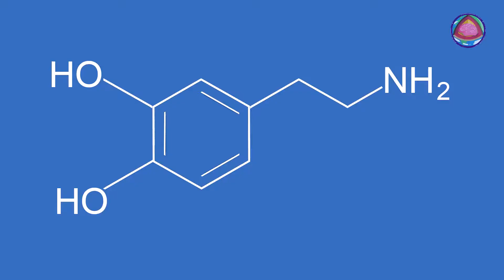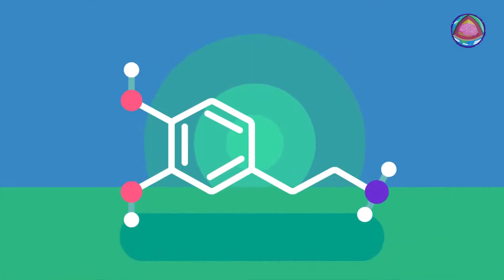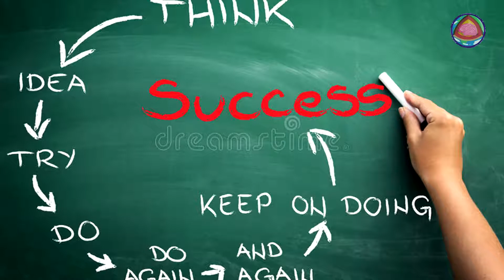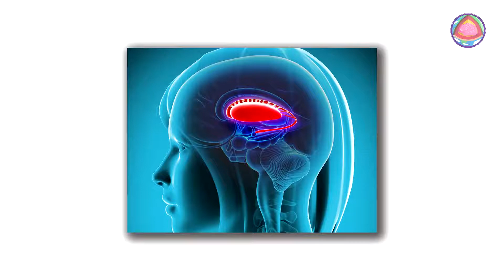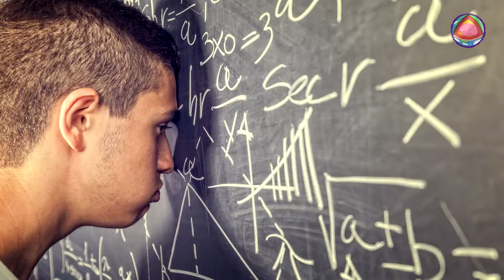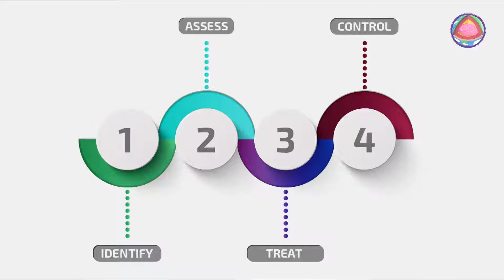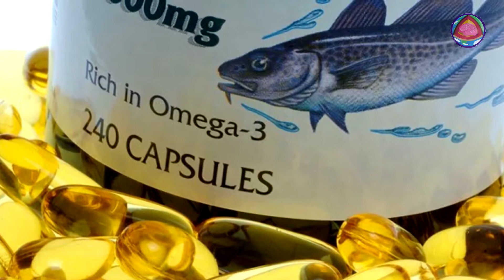DOPAMINE DETOX (The drug you never knew you were abusing) How to eliminate procrastination from life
In this video, we go over "Dopamine Detox"

For more videos like this one visit these videos!

"How procrastination helped Steve Jobs become so successful."

This is surely something no one should miss on!

A Swedish pharmacologist and neuroscientist Arvid Carlsson won the Nobel in 2000 for his research on dopamine, showing its significance in brain functioning. He demonstrated that the neurotransmitter is heavily involved in the motor system. When the brain is unable to produce enough dopamine, it can result in Parkinson’s disease. The primary treatment for Parkinson’s disease is a drug called L-dopa, which spurs the production of dopamine.

What is Dopamine:
Dopamine (3,4-dihydroxyphenethylamine) is an organic chemical. Dopamine functions as a neurotransmitter—a chemical released by neurons (nerve cells) to send chemical signals to other neurons. It is primarily produced in the blood vessels in the arms, legs and feet as well as the brain.

Now let’s try to understand:
Basal ganglia and its connection to success:
This is where the story unravels as mentioned earlier; basal ganglia are the cluster points of dopaminergic neurons. The role of the basal ganglia is basically action selection. A series of correct choices leads to success in just about anything. So if you are driven towards quick rewards such as high sugary food or get rich quick schemes now, you know who to blame now.
What does it mean to say someone has high levels of dopamine?

A person with high levels of dopamine, whether due to disposition or to a temporary—perhaps chemically induced state—can be described as a sensation seeker.

 How does Dopamine makes you choose an action?
The second most important thing your basal ganglia does is strengthening the link between choices and the response. This response is called a teaching signal.
Thus, the chemical further strengthens your choices, good or bad.
Now let’s look at:
How dopamine acts as a motivator?
The neurotransmitter is also called the wanting hormone. It makes you crave and desire a conclusive result.

 How does Dopamine help in achieving the desired outcomes?
Studies show that an average self-made millionaire do break 3.2 times before they make it. This process demands resolve and persistence against the odds. You get the same 24 hours as others; the only thing that is different is your choices, repetition and persistence.
So then,
What stops you from getting there?
The modern-day is the easiest and the hardest for a person to achieve success.
 Easy because the essential tools such as this video for success is a click away.
 Hard because the world has too much to offer.
These deviators are easier pleasures which are quite hard to get in the real world. Your basal ganglia choose to indulge in these stimuli for quicker gratification. Then the dopamine strengthens the connection.
 Which means you need more and more of these stimuli to keep you going.

Do you see where you are doing the real damage?
So what is the solution to your problems you may ask?
Dopamine Detox is the key to success
So if you have fallen prey to such addictions as mentioned earlier fret not! You still can get your life back on tract. Through dopamine detox!
But,
What is a dopamine detox?
The term “dopamine fasting” was coined by Cameron Sepah in a popular linkedin article,
Dopamine detox or a dopamine fast is progressively you sensitizing your brain towards low natural dopamine levels. It is an extended state where we choose to deprive this system of its most common stimuli, for a variety of reasons/perceived benefits including greater focus, more control, and more mindfulness
You need to limit the addictions systematically. You need to take it at your own speed.

 Progress to the desired level slowly.

 But most importantly stick to the schedule as we now know how dopamine works in strengthening responses.
Early side effects of dopamine detox
You may get bored and even start feeling lost as your brain is not receiving the adequate dose of dopamine.

So, How to overcome the side-effects of a dopamine detox?
Therefore the most crucial step to follow while on a dopamine detox is to formulate alternative positive responses. Let’s say you decide to cut down your calories then cultivate a visual positive response by starting a short work out.